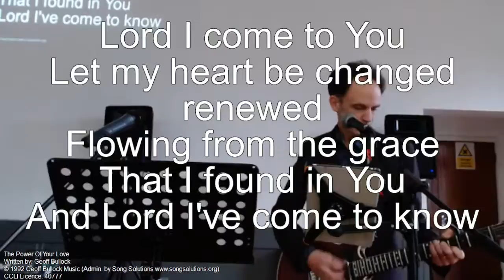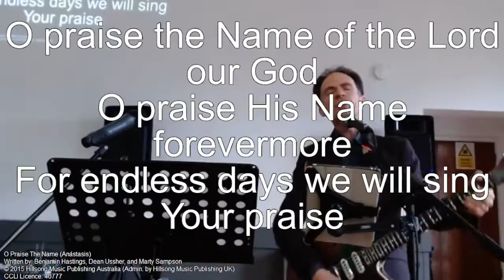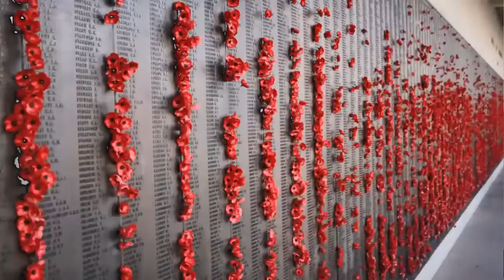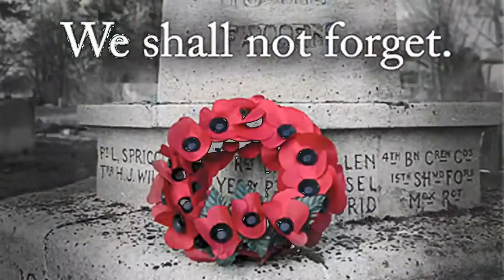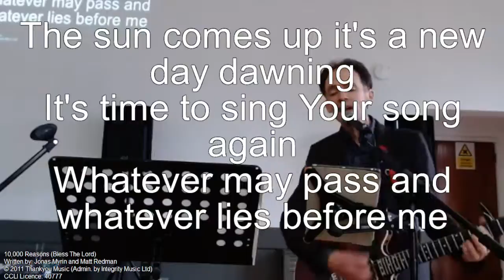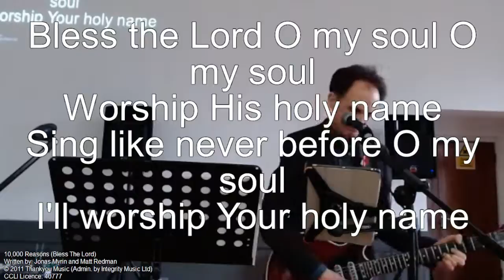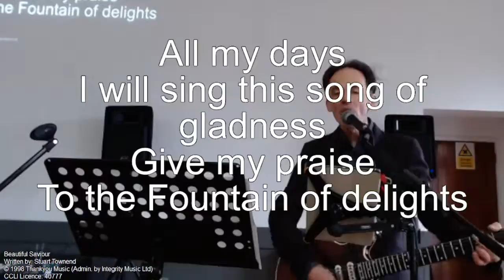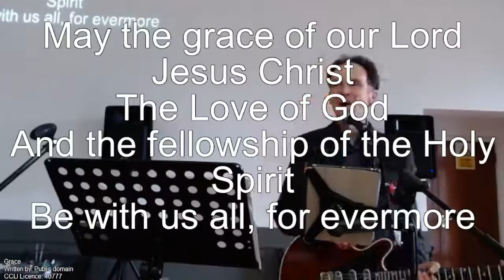Wormley Free Church Remembrance Sunday Service (14.11.21)